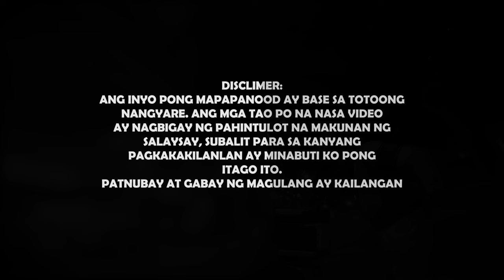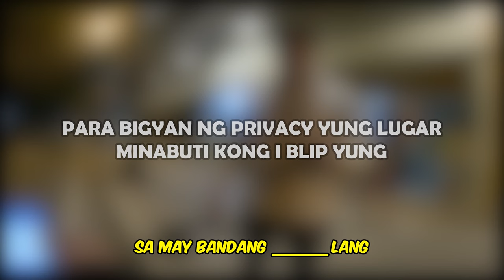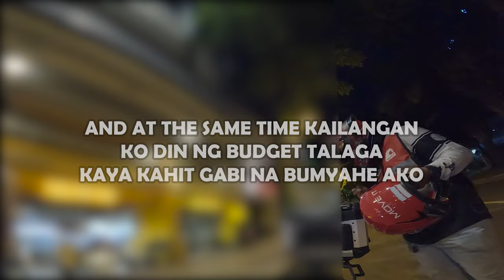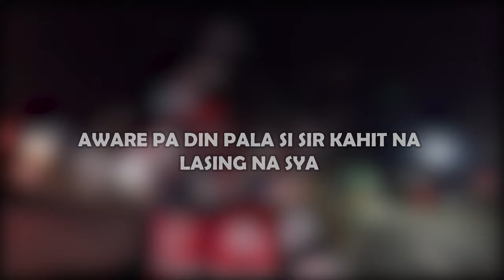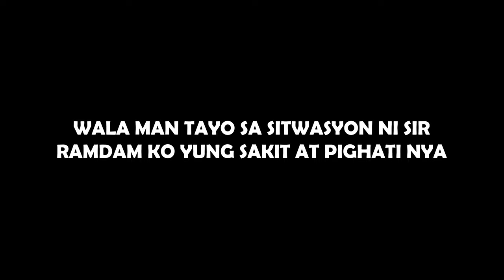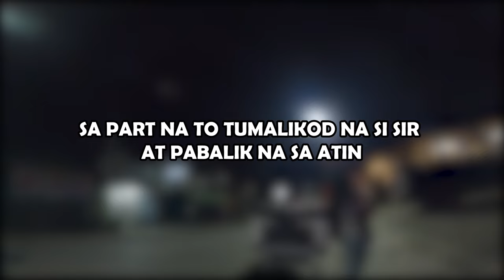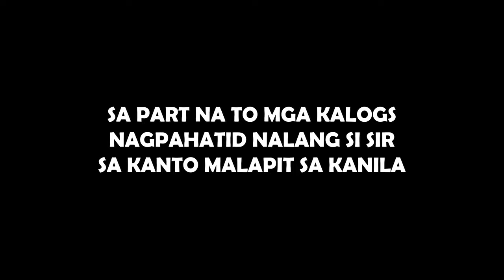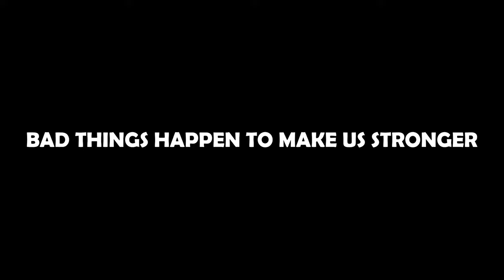CUSTOMER NAGHANAP NG ALIW DAHIL SA ASAWA | BUHAY MC TAXI | EPISODE 18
Good Day Kalogs!
Jet Gaspar here, isa akong Lalamove Delivery Rider na nangangarap na masustentuhan ko ang aking pamilya.  Kaya habang ako ay nasa Delivery ngayon ay nag vvlog na din ako at nagbabakasakila na kumita kahit kaunti. Kung meron kayong nais maari lamang akong contakin sa akong Facebook Page na Jet Gaspar Vlogs.
Maraming Salamat Kalogs!

Jet Gaspar Vlogs
LALAMOVE STORY